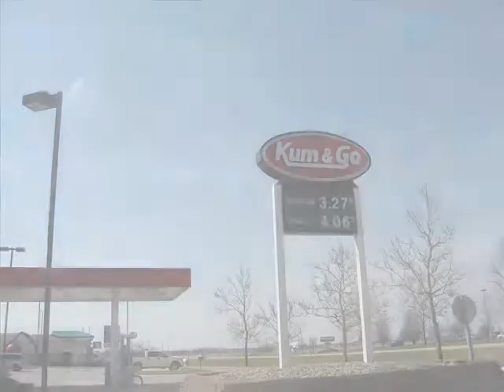Gas Prices Memories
Pet Sematary
Directed by Mary Lambert
1989 Laurel Productions
Paramount Pictures